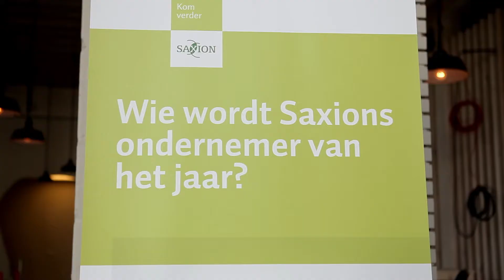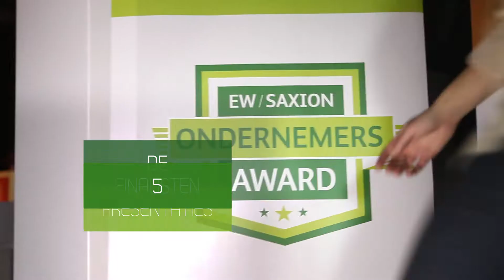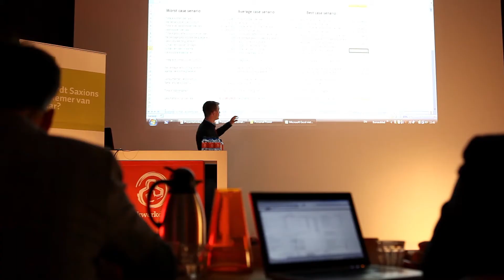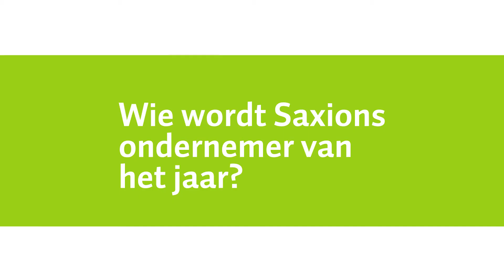Aftermovie EW/Saxion Ondernemers Award 2014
Tijdens het traject van de EW/Saxion Ondernemers Award, van december 2013 tot en met mei 2014, hebben we tal van opnames gemaakt. In deze aftermovie kijken we terug op het traject van deze ondernemerscompetitie!